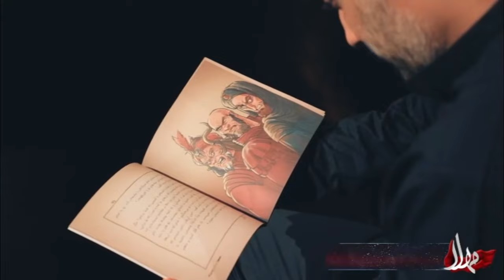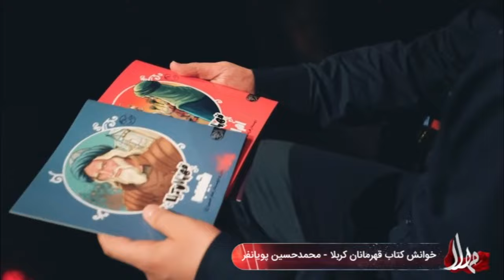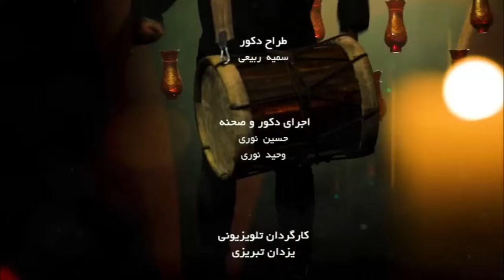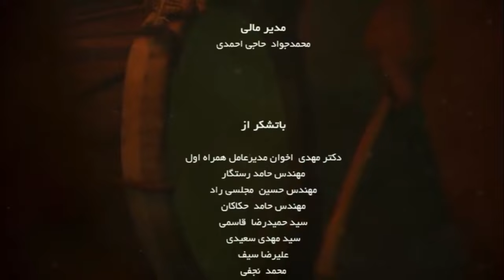مهلا - فصل 4 - منصوره مصطفی زاده | Mahla - Mansore Mostafa Zade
میهمان این قسمت: منصوره مصطفی زاده
مجری: محمدحسین پویانفر
کارگردان: حامد میرفتاحی
تهیه کننده: ایمان قیاسی و امیر حسین طهرانی
The Guest of this Episode: Mansore Mostafa Zade
Presenter: Mohammad Hossein Pouyanfar
Director: Hamed Mirftahi
Produced by: Iman Ghiyasi and Amir Hossein Tehrani